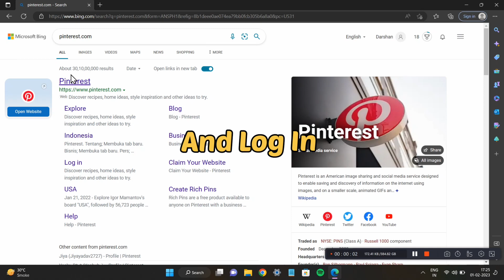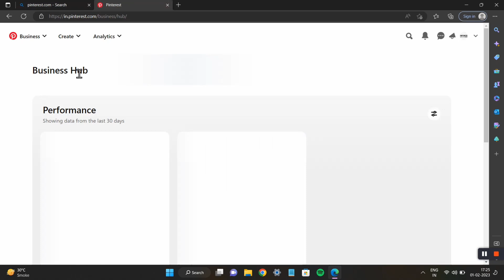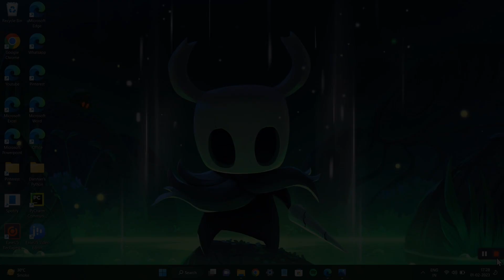Give Your Dekstop An Amazing 👏 Look !🔥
🔸️In This Video, I Will Show You How To Download 4K HD Dekstop Wallpaper By Using Pineterest.

🔴NOTE

👉Music Used In This Video Taken From VN App.

👉YOUR QUERIES👇

desktop wallpaper HD
4k Dekstop Wallpaper